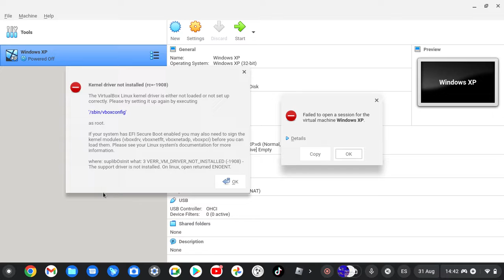Why Chromebook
why